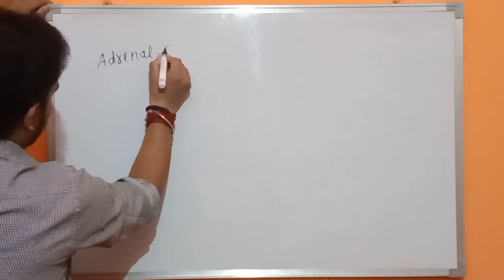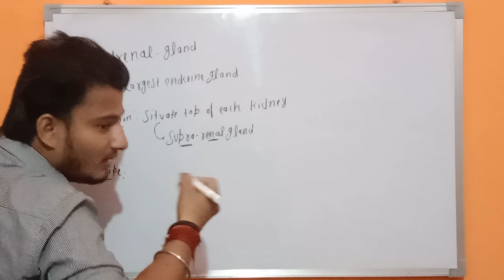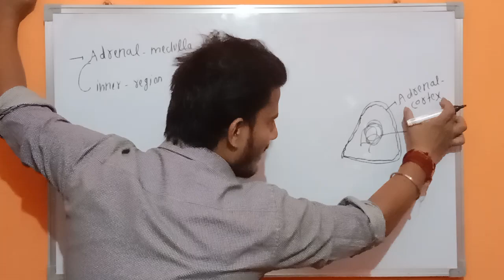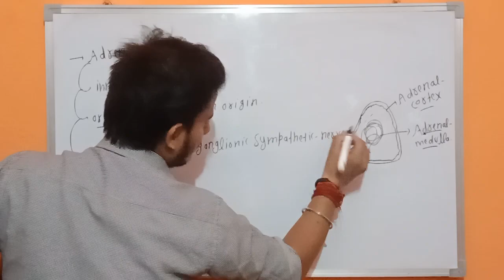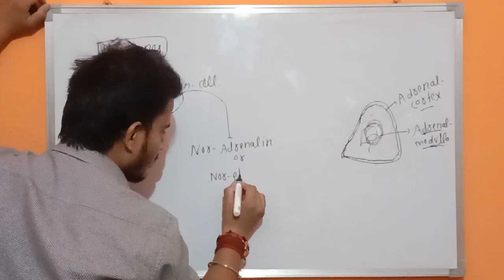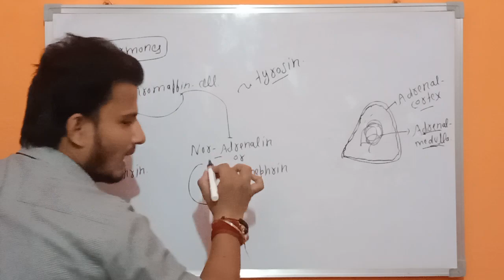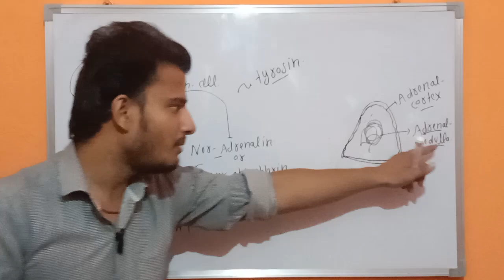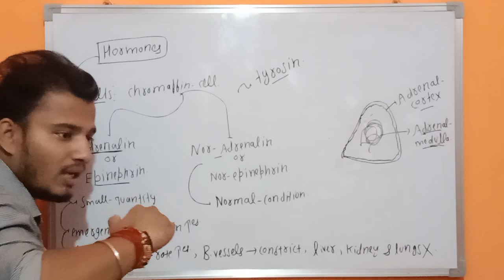Adrenal gland class 11th! Adrenal Medulla and their hormones! Class 11th/Neet! Lec 15.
Adrenal gland class 11th neet
Adrenal gland class 11th ncert biology
Adrenal medulla and their hormones class 11th in biology
inner region of adrenal gland and their hormones class 11th biology
Adrenaline and Nor adrenaline class 11th in biology
what is adrenal gland in biology
Adrenal Medulla of adrenal gland in Hindi